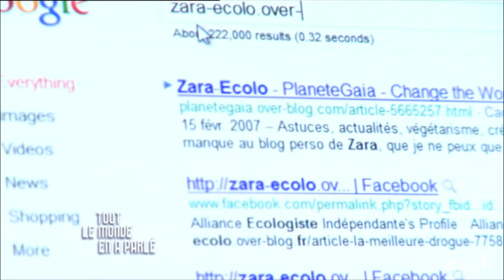Zara Whites, superstar chez Thierry Ardisson | INA Arditube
Tout Le Monde En A Parlé | 2012
Thierry Ardisson reçoit Zara Whithes dans « Tout Le Monde En A Parlé »
L’ex star du X Esther Kooiman, die Zara White est désormais engagée en politique dans un parti écologiste. Elle raconte son enfance et son expérience dans l’industrie du X aux USA.